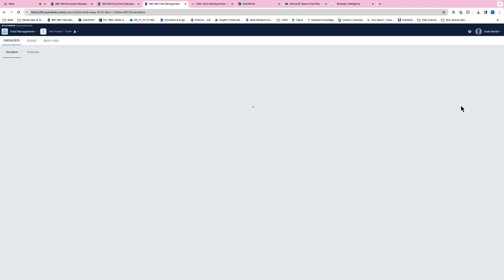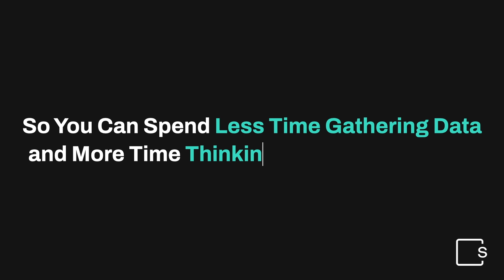Navigate your project seamlessly by asking @Slate!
Navigate your project seamlessly by asking @Slate! Effortless document retrieval is just a chat away. Spend less time searching and more time deciding with Slate. Simplify your workflow and learn more today